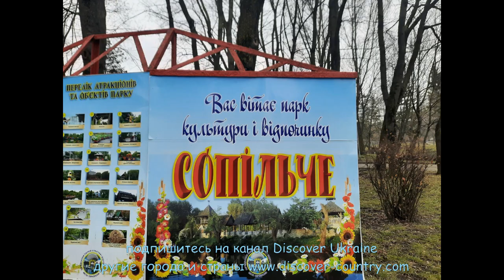Украина; г. Тернополь; Гидропарк Топильче/Сопильче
Уютный парк в центре города. Много каналов и небольших озер. Есть бесплатный зверинец. На искусственном озере макет казацкой крепости.